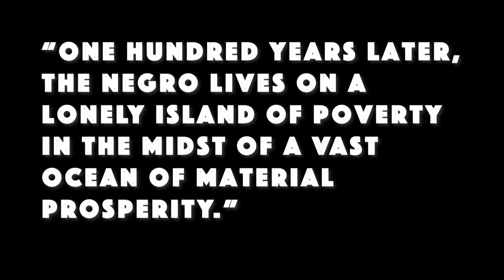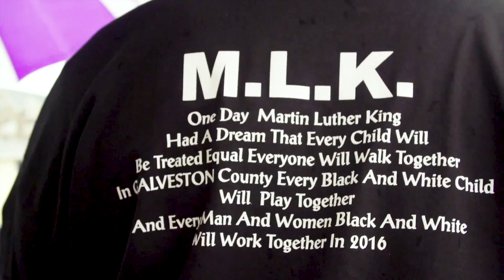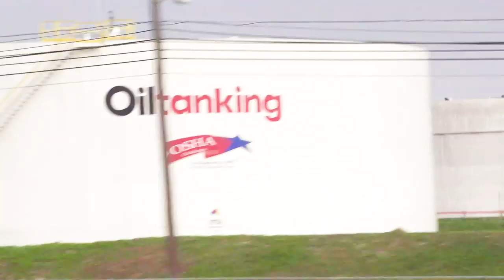Ethan Chuck FTVE166 Life After Ike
Footage from Editstock